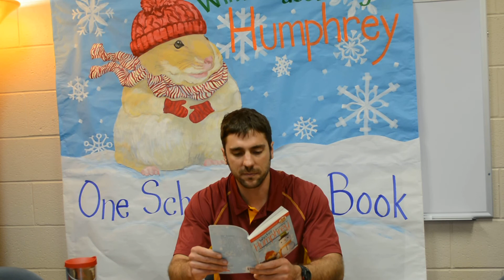Humphrey Ch. 16 Mr. Bucey